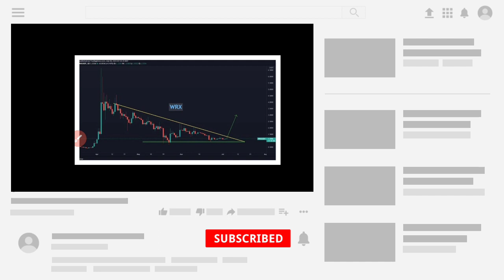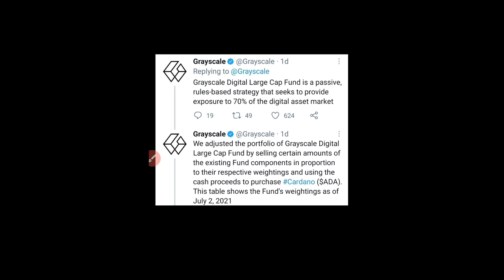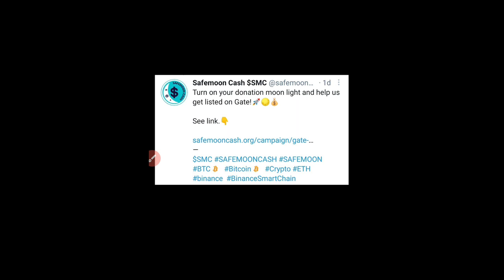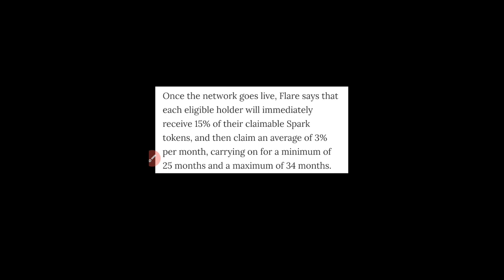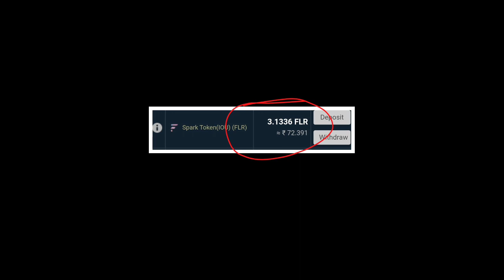WRX Coin Pumping Hard - 20× Soon | Crypto News Tamil | 100Billion Spark Token Airdrop & XRP Update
WRXcoin20×Soon

WRX coin 20× Soon , 100 Billion Spark Token , Beginners solution , XRP , Airdrop , Tamil Crypto News , Cryptocurrency , Defi , Free Trading Signal